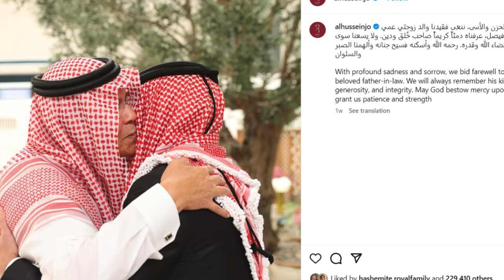Princess Rajwa Al Saif said final goodbye to her father Khaled-Al-Saif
Recently the sad news of Khaled-Al-Saif Princess Rajwa's father's demise concerned her fans.
King Abdullah ordered the country to hold three days of mourning for the Jordanian Princess's beloved father. Princess Rajwa's father Khalid Al Saif died just eight months after the royal wedding at the age of 70. Crown Prince Hussein wrote on Instagram for his late father-in-law, "With profound sadness and sorrow, we bid farewell to my beloved father-in-law. We will always remember his kindness, generosity, and integrity. May God bestow mercy upon him and grant us patience and strength".